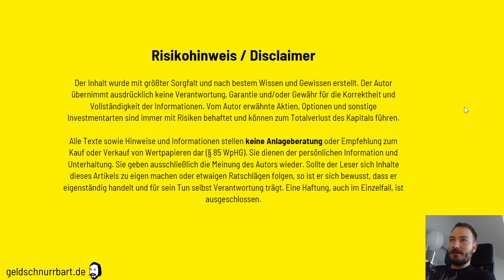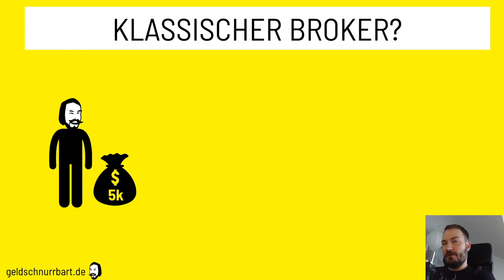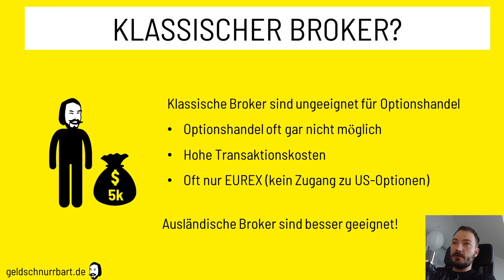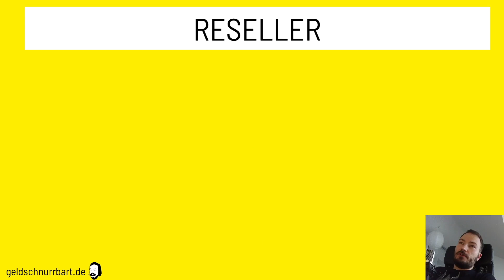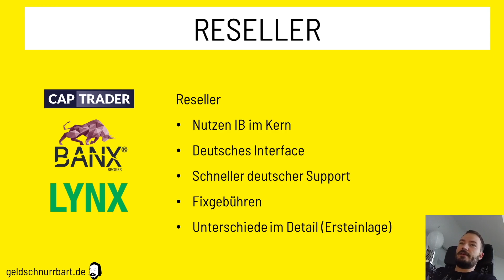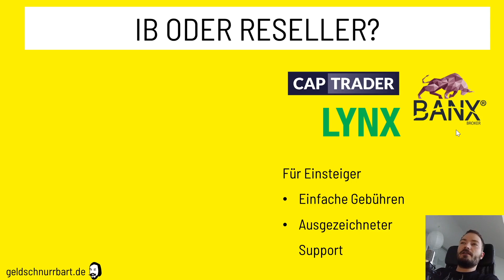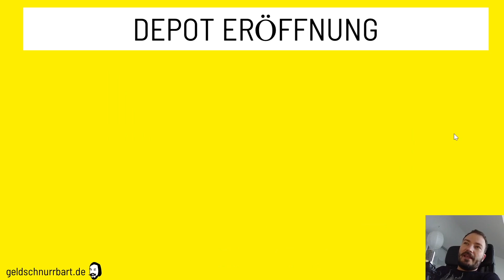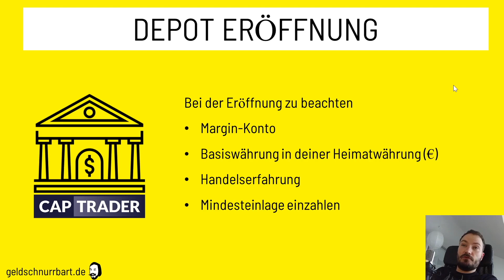Broker für Optionen: Depot Vergleich und Empfehlung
Teil 5/7 „Broker für Optionen finden“: Wir klären auf, wie du den für dich passenden Broker findest. Sind klassische Broker geeignet für den Optionshandel? Was ist InteractiveBrokers und welche Rolle spielen dessen Reseller? Unser Vergleich zeigt, wo sich Anfänger besser aufgehoben fühlen können und wo Fortgeschrittene.

00:00 Intro
00:32 Welcher Broker für Optionen?
01:18 Klassischer Broker
03:25 Interactive Broker (IB)
04:59 Reseller
06:35 IB versus Reseller
08:03 Trader Work Station
09:21 Depoteröffnung
11:09 Fazit und Ausblick

Für Website-Interessierte:
📺Warteliste Websitekurs (Bei 100 Interessenten drehe ich einen Kurs):

Mehr Infos?